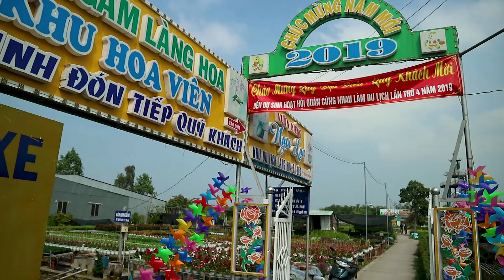Thăm làng hoa Sa Đéc dịp cận tết Canh Tý 2020 | YẾN TRẦN TV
Hôm nay Yến đến thăm làng hoa Sa Đéc, Đồng Tháp. Tuy chưa vào mùa nhưng hoa ở đây đã nở rất nhiều. Hoa ở nơi đây chủ yếu được trồng trong các chậu hoa, xếp theo hàng, tươi tốt rất đều và đẹp. Hầu như bà con sống nơi đây, nhà nhà đều trồng hoa hoặc cây kiểng, đây có thể xem là một nghề chính của bà con nơi đây. Mọi người đến làng hoa để mua hoa hoặc tham quan có thể đến vào tháng 12 âm lịch hoa sẽ nở rất đẹp.- XEM CÁC MẪU VÒNG GỖ ĐEO TAY MAY MẮN CỦA YẾN TẠI ĐÂY
- Đặc biệt kênh sẽ mang đến những hình ảnh đẹp nhất, những nét đặc trưng của con người và cuộc sống tại mãnh đất quê hương Sóc Trăng.
- Vietnam tourism - asian food - pogoda khmer